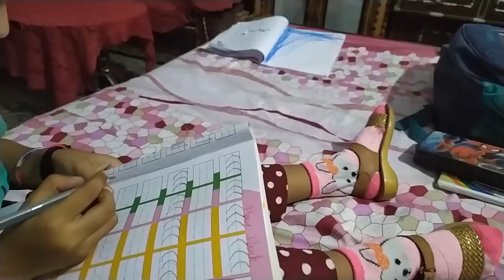MERE HATH THAK GAYE HOME WORK LIKHTE LIKHTE 😇😇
Viral video
Viral vlogs
Viral youtuber
Viral kids
Viral channel
Viral family
Viral youtube family
Viral jammu